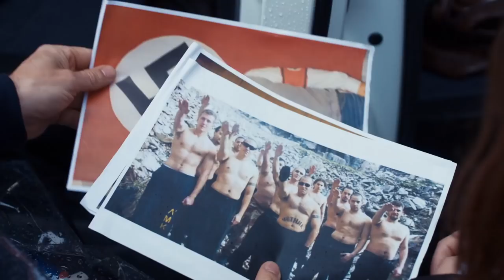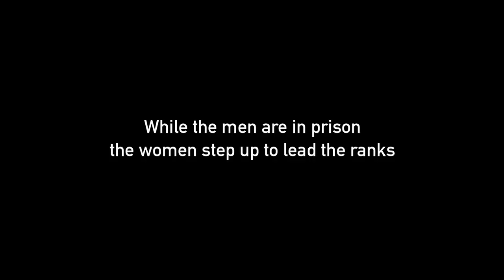IDFA 2017 | Trailer | Golden Dawn Girls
Nazi ideology is kept alive by the unshakeable conviction of the women behind Golden Dawn. A disturbing portrait of the Greek political party.